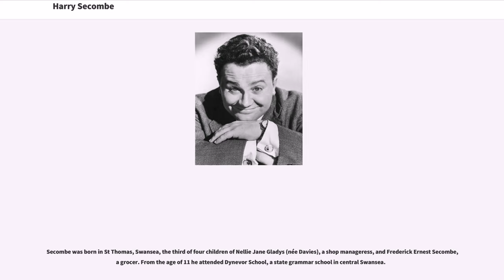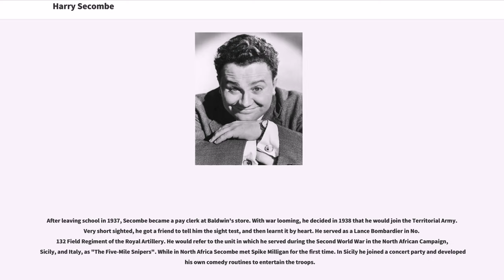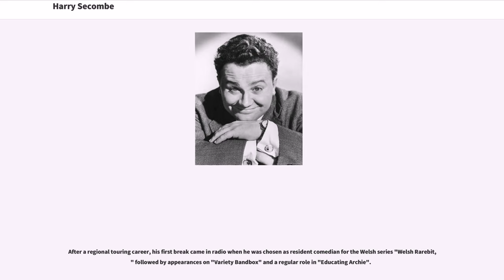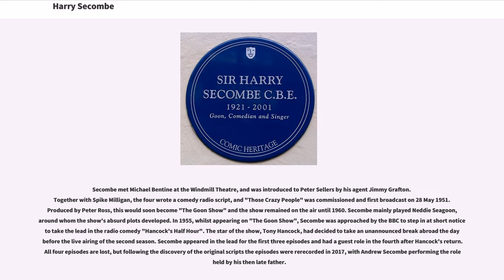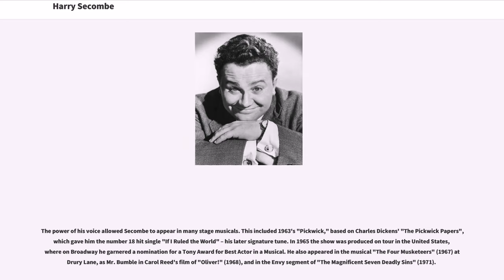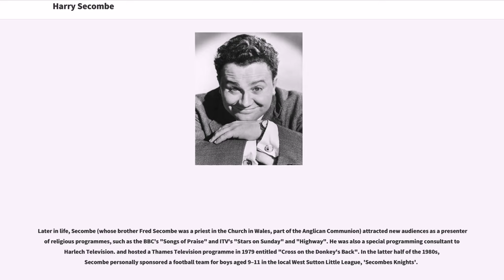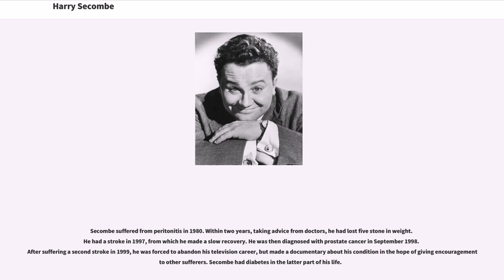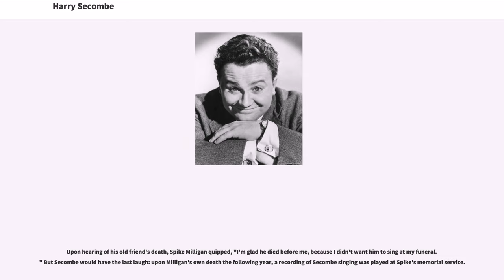Harry Secombe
20th-century_Welsh_comedians
21st-century_Welsh_comedians
20th-century_Welsh_singers
21st-century_Welsh_singers
20th-century_Welsh_male_actors
21st-century_Welsh_male_actors

Sir Harry Donald Secombe, CBE (8 September 1921 – 11 April 2001) was a Welsh comedian, actor and singer. Secombe was a member of the British radio comedy programme "The Goon Show" (1951–60), playing many characters, but most notably, Neddie Seagoon. An accomplished tenor, he also appeared in musicals and films - notably as Mr Bumble in "Oliver!" (1968) - and, in his later years, was a presenter of television shows incorporating hymns and other devotional songs.

Secombe was born in St Thomas, Swansea, the third of four children of Nellie Jane Gladys (née Davies), a shop manageress, and Frederick Ernest Secombe, a grocer. From the age of 11 he attended Dynevor School, a state grammar school in central Swansea.

His family were regular churchgoers, belonging to the congregation of St Thomas Church. A member of the choir, from the age of 12 Secombe would perform a sketch entitled "The Welsh Courtship" at church socials, acting as "feed" to his sister Carol. His elder brother, Fred Secombe, was the author of several books about his experiences as an Anglican priest and rector.

After leaving school in 1937, Secombe became a pay clerk at Baldwin's store. With war looming, he decided in 1938 that he would join the Territorial Army. Very short sighted, he got a friend to tell him the sight test, and then learnt it by heart. He served as a Lance Bombardier in No.132 Field Regiment of the Royal Artillery. He would refer to the unit in which he served during the Second World War in the North African Campaign, Sicily, and Italy, as "The Five-Mile Snipers". While in North Africa Secombe met Spike Milligan for the first...